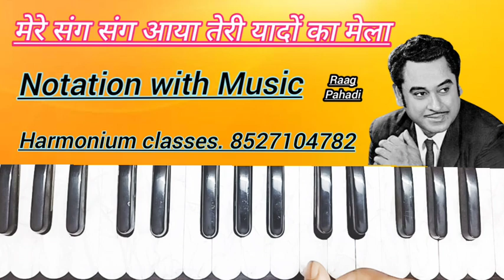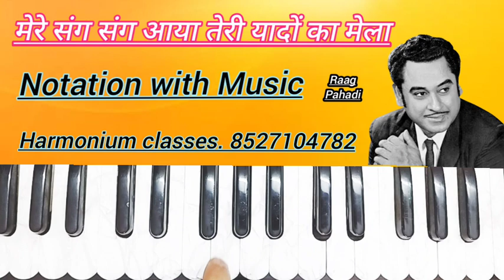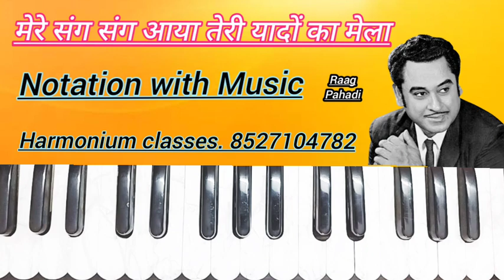Mere Sang Sang Aya Teri Yaado Ka Mela Notation with Music Part- 1 बहुत ही सरल आप बजा लेंगे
इस लिंक में है 100 rhythm loops के वीडियो